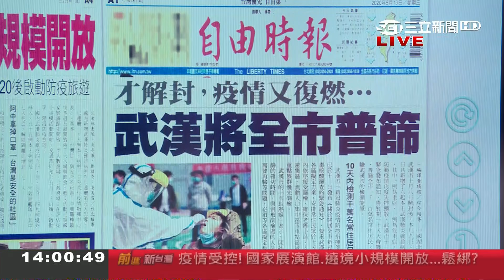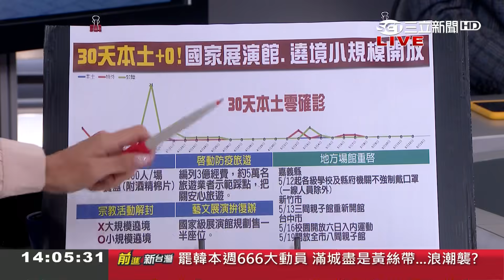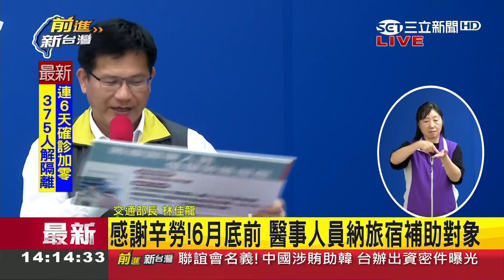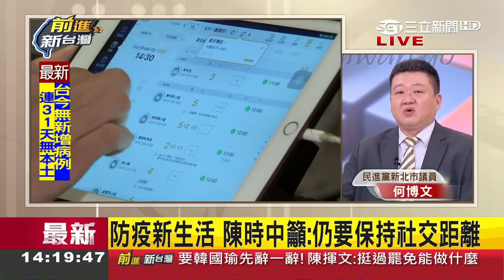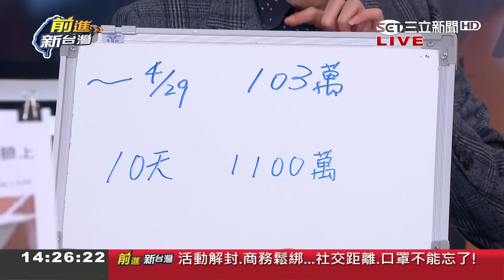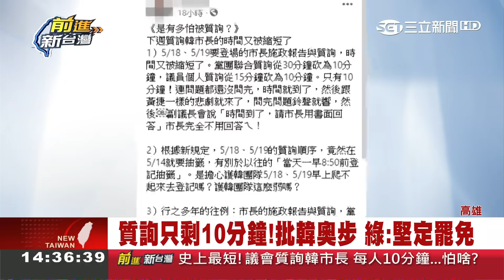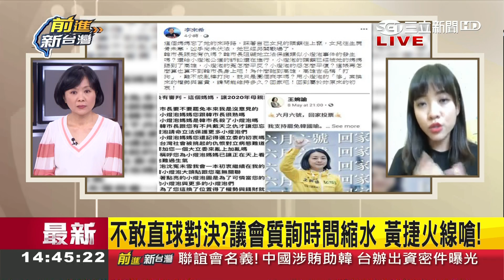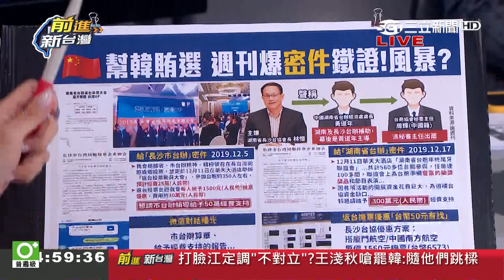台灣邁入連31日"無本土確診"!指揮官陳時中分享感謝信 "台灣最美風景"讓阿中部長哽咽:防疫之路因為民眾合作才能連續無本土確診│黃倩萍主持│【前進新台灣PART1】20200513│三立新聞台